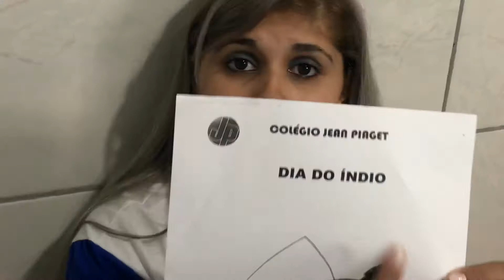NII A - Dobradura Dia do Índio - Dia 17/04/2020